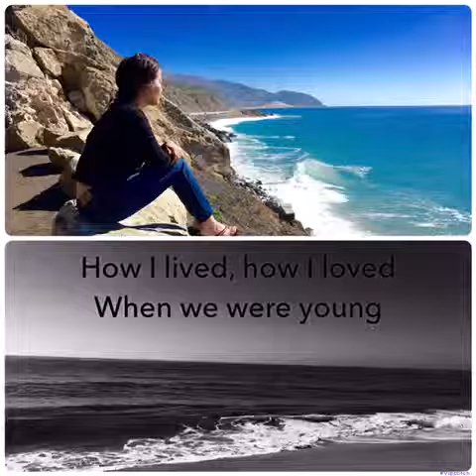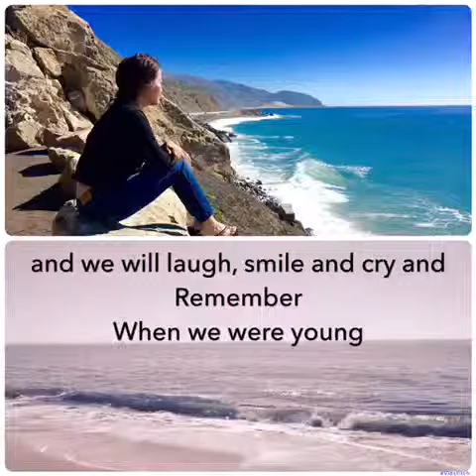Travel to Santa Monica Beach